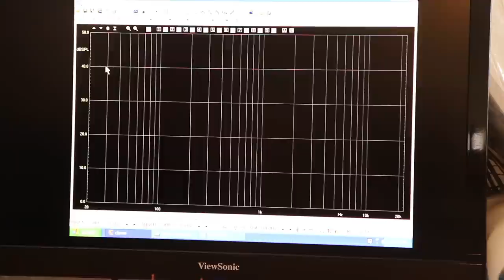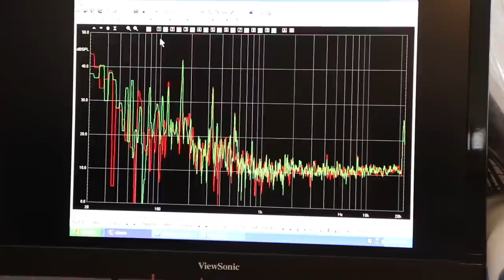Power Cable Tech Talk and a little help for Amir at Audio Science Review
check us out at GR-Research.com